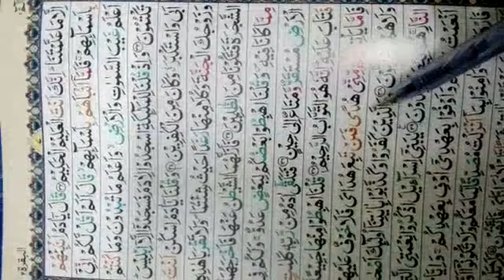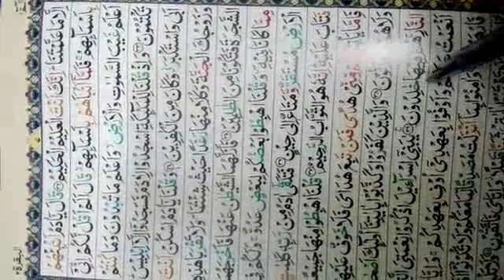Class 3 Para no one (line no 37 to 39) learn with tajweed